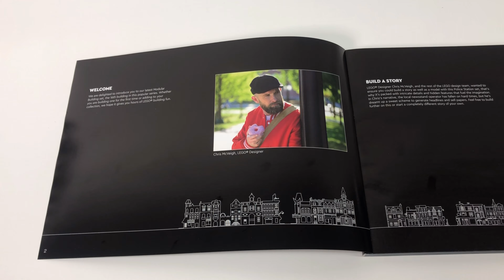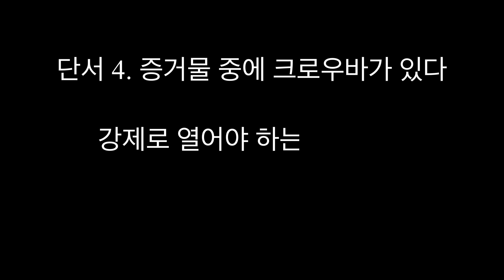드디어 풀리는 떡밥! 레고 경찰서에 숨겨진 스토리 (Lego Modular Building)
문워커 레고 | Moon Walker LEGO
크리에이터 엑스퍼트 경찰서 리뷰입니다.
(Lego 10278 Police Station)